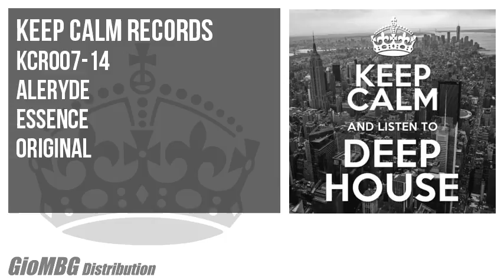Aleryde - Essence [original] KCR007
Aleryde present Essence [original] Published by GioMBG sarl BUY THIS TRACK AT BEATPORT